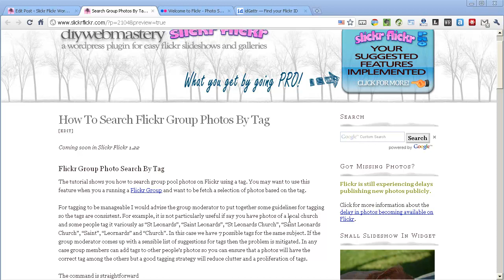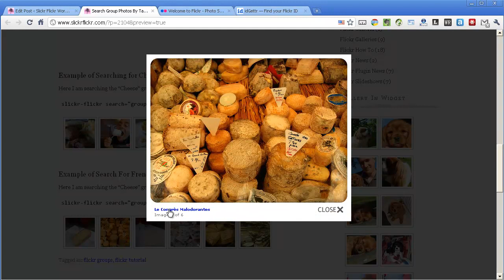Using Slickr Flickr To Display Selected Tagged Photos from a Flickr Group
Step by step instructions on how to create a slideshow or gallery of group pool photos from Flickr that have a specific tag